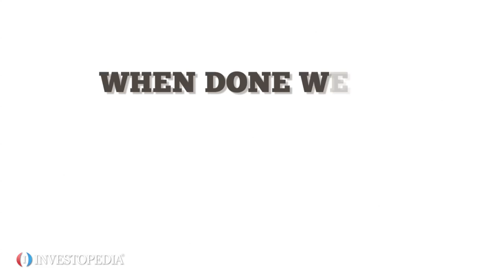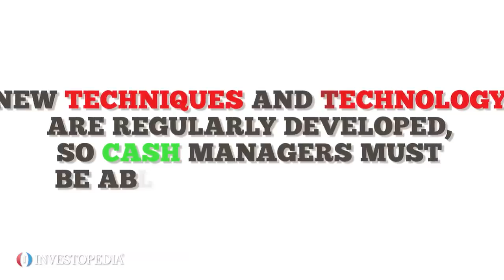What is Cash Management ?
Cash management is an important part of any business’ efforts to thrive financially.
Cash management is a broad term that applies to the collecting, managing and investing of cash. Think of it as the balance between the money a business takes in and the money it pays out. In the long run, businesses need more coming in.
When done well, cash management enables businesses to avoid insolvency and handle unexpected costs. It also reduces the time bills spend in accounts receivables, and finds the best short-term investments. Cash management can entail hiring debt collectors, or be as simple as locking cash in a box so it can’t be stolen.
Small businesses rely more on efficient cash management because they typically lack access to more favorable lines of credit. Many times they face large start-up costs that require having cash readily available.
Those who handle a company’s cash management must demonstrate a high level of financial literacy. Typically, they assume corporate treasury or business manager positions that carry great responsibility. New techniques and technology are regularly developed, so cash managers must be able to adapt quickly.